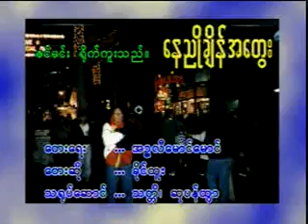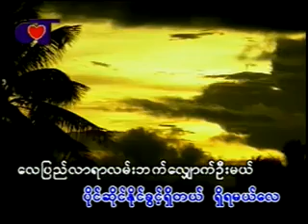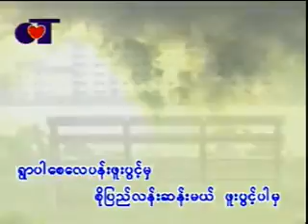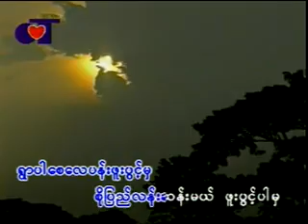ခိုင္ထူး - ေနညိဳခ်ိန္အေတြး - Han & Y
ခ်စ္သူေရ. တေန႕တာ ေနညိဳၿပီဆိုတဲ့အသိနဲ႕အတူ မင္းကိုၾကိဳဖို႕အတြက္ ေစာင့္ေနခဲ့ရတဲ့ လက္ဖက္ရည္ဆိုင္ေလး ေမာင့္ကိုေစာင့္ေနခဲ့တဲ့ မင္းရဲ႕ပံုရိပ္ေလးေတြက ရင္ထဲမွာ ကိုယ္စီရွိေနၾကမယ္ဆိုတာ. ယံုၾကည္မႈေတြအျပည့္နဲ႕ပါကြာ. ။